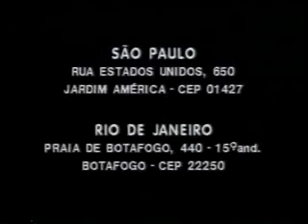EBU Color Bars with Portuguese Notice scroll